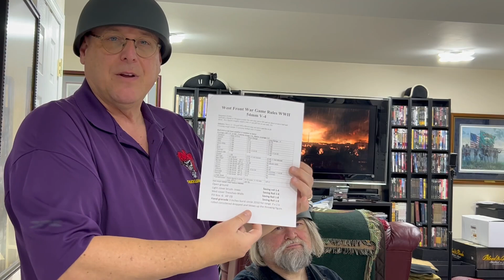Battle of the Bulge 54mm miniature war game Un-edited long version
Battle of the Bulge 54mm miniature war game aka Autumn Mist! Un-edited long version.
This game lasted over six hours this version is down to less than three hours